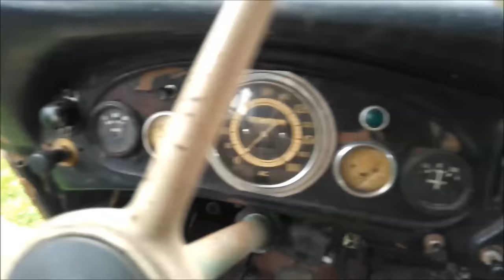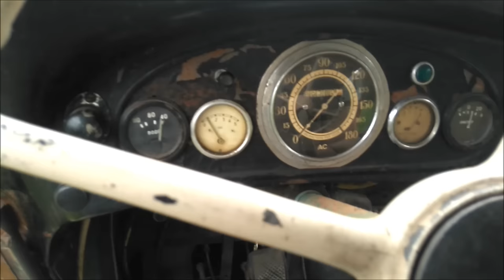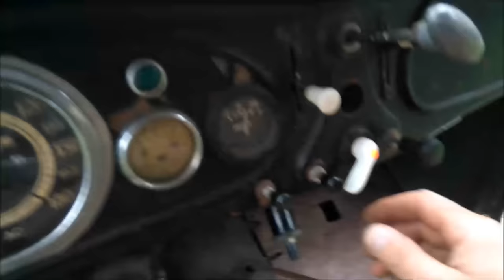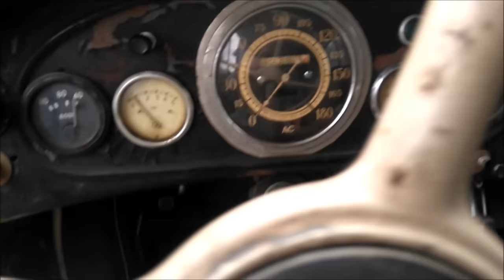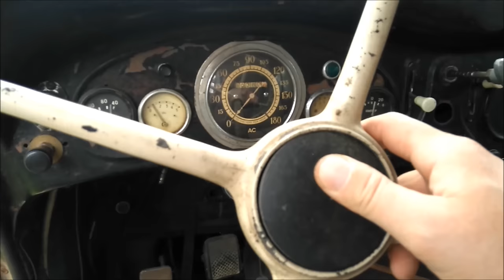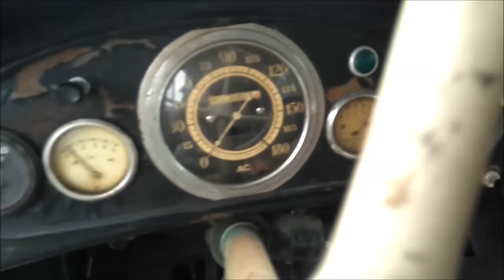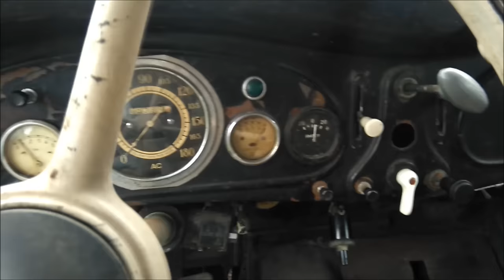bmw 321 1948 first start after 20 years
Week early listed all cilinders wd oil.Brakes not working.12V electric and carburettor  not orig.